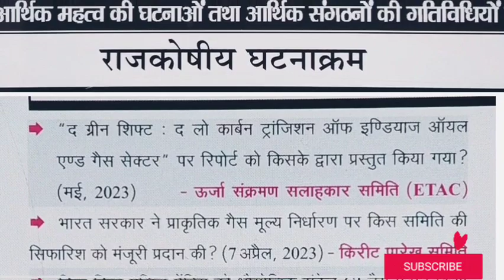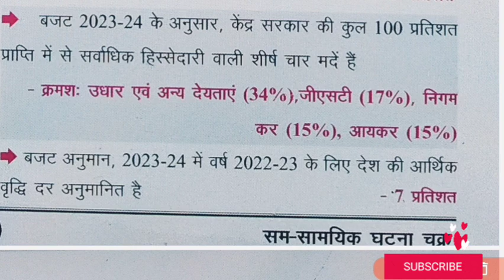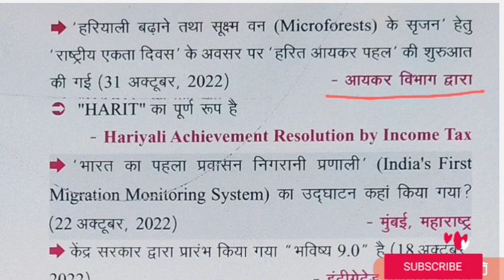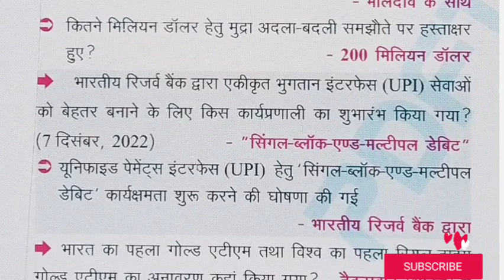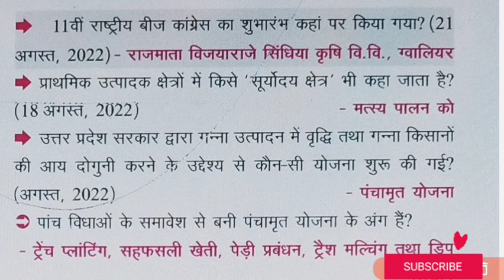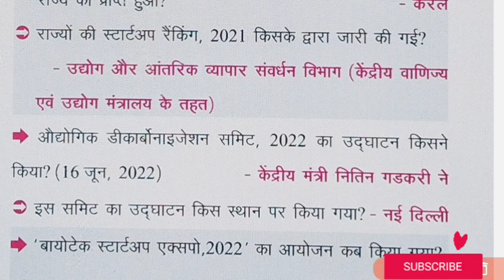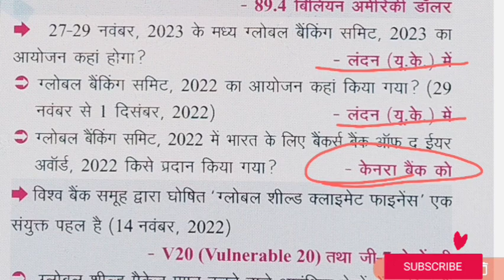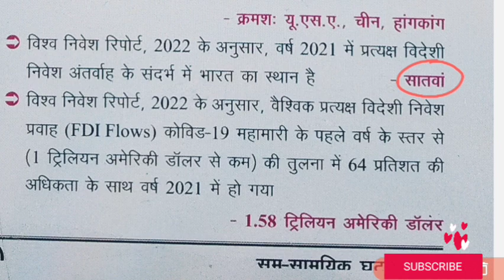ghatna chakra arthiki 2023-24 | ghatna chakra current affairs 2023 arthiki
इस वीडियो में घटना चक्र कर्रेंट अफेयर्स पॉइंटर् वार्षिकांक से  सम्बंधित आर्थिक घटनाओ के बारे मे बताया गया है।

ghatna chakra current affairs 2023 english,
ghatna chakra current affairs 2023 january,
ghatna chakra current affairs 2023 book,
ghatna chakra current affairs 2023 book review,